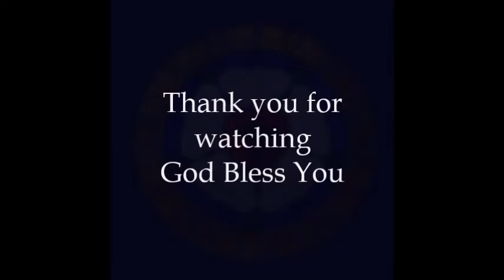Episode 6: Book of Proverbs Chapter 6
This is a video daily reading of the book of Proverbs and we will end each chapter with the Gloria Patri prayer.   Please share with someone who is visually or reading impaired.